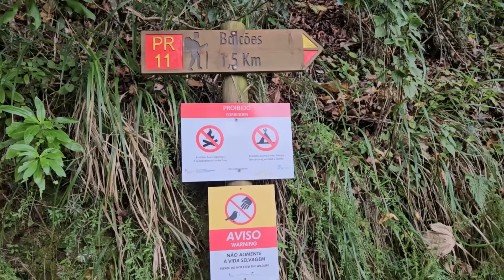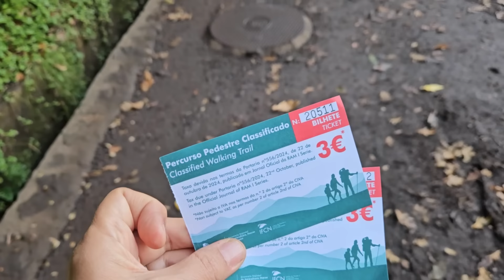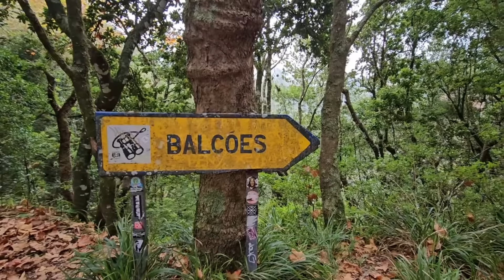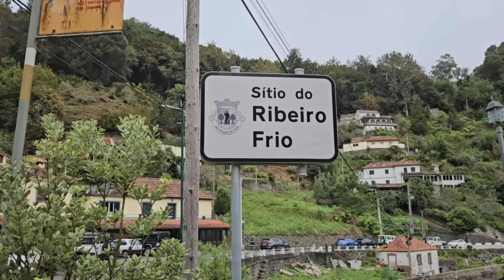Madeira ziua 5/ Levada dos Balcoes/ Calhau de Sao Jorge/ Case traditionale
In total, in cele 7 zile in Madeira am cheltuit in total (pentru 2 persoane) 1792 euro (adica 1493  de lire). Pentru cei interesati, las aici defalcarea:
Bilete prin agentia TUI (avion, cazare 7 nopti cu mic dejun inclus, transfer aeroport) 890 euro
Restaurante: 488 euro
Transport in insula: 170 euro (inchirierea masinii a fost 21 euro/zi iar benzina 60 de euro)
Intrari la obiective: 66 euro
Supermarket: 43 euro
Taxa de statiune: 28 euro
Suveniruri (in principal vin): 61 euro
Transport la si de la aeroport Birmingham- acasa 46  euro (39 de lire)

🌸Bijuterii: cu codul IoanaMoldovanu aveti reducere 10% pentru comenzile peste 29 de euro pe site-ul
🌸Air Fryer Russell Hobbs 4L

Editez cu Wondershare Filmora